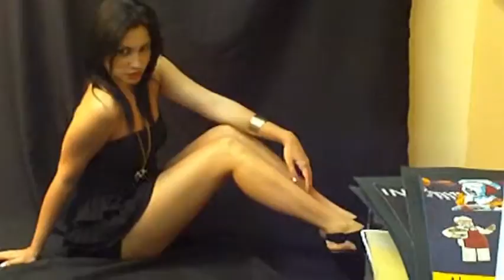Los shootings 3.wmv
Los proyectos de Shooting en el espacio académico son por y para los estudiantes de Diseño Grafico de Yauco 2011.